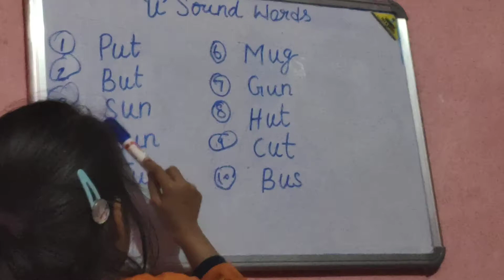letter U song! the u song ! alphabet song! U is for umbrella Online Classes For Kids !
letter u song,the u song (Uppercase), alphabet song,u is for umbrella,
the letter u song by kittcatt is a great way to learn about the letter U.teach and learn the alphabet, Short Vowel U Sound,the Long Vowel. U sound, vocabulary words with the short U sound and Long u sound,and how to write the Uppercase and Lowercase Letter U.